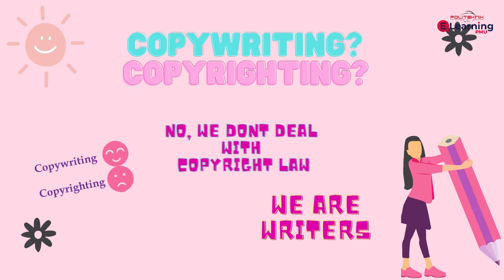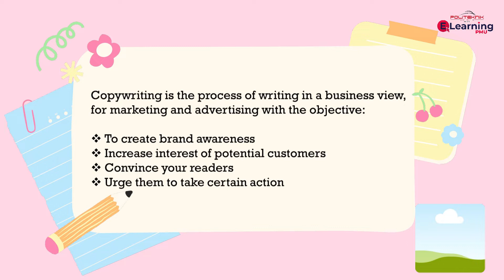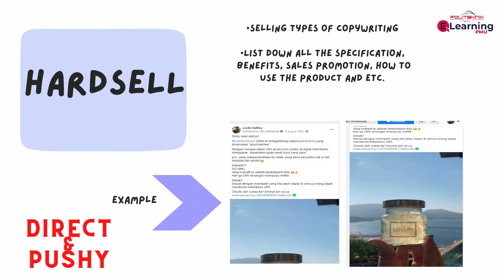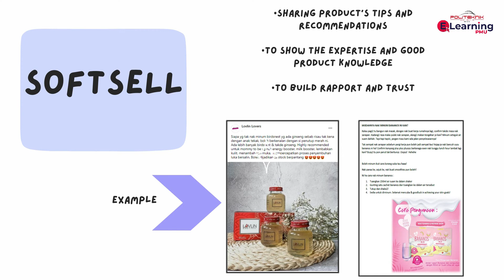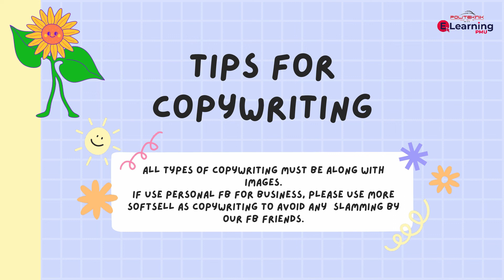Copywriting For Business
Jabatan Perdagangan (JP), Politeknik Mukah. 2021